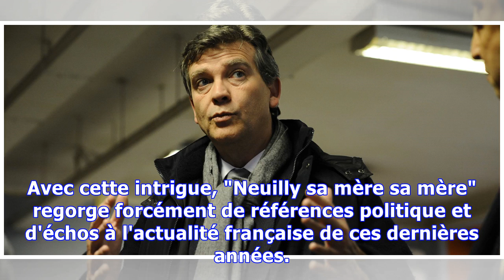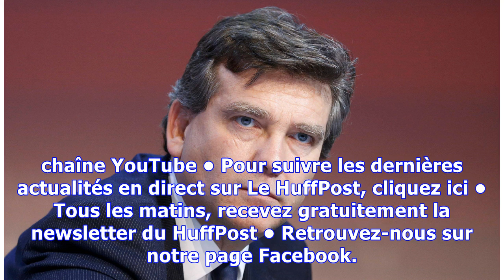Montebourg et la politique sont au cœur de la suite de "Neuilly sa mère"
CINÉMA - Pratiquement dix ans après "Neuilly sa mère" (2009), la suite subtilement intitulée "Neuilly sa mère sa mère" débarque dans les salles obscures ce mercredi 8 août. Gabriel Julien-Laferrière est toujours derrière la caméra, et il a réuni pratiquement tout le casting originel (avec dix années de plus, tout de même) pour sa nouvelle comédie autour de la famille De Chazelle. Cette fois-ci, c'est au tour de la riche famille de Neuilly de quitter son quotidien pour s'installer cité Picasso, à...